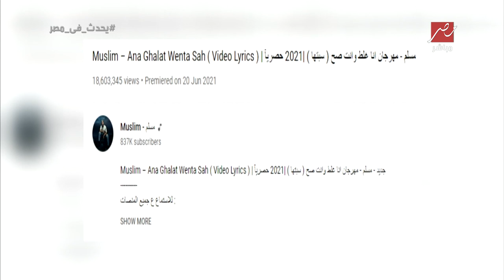المطرب مسلم: بدأت الغنا وأنا عندي 10 سنين وأغلب أعمالي الناجحة انا اللي كاتبها وملحنها